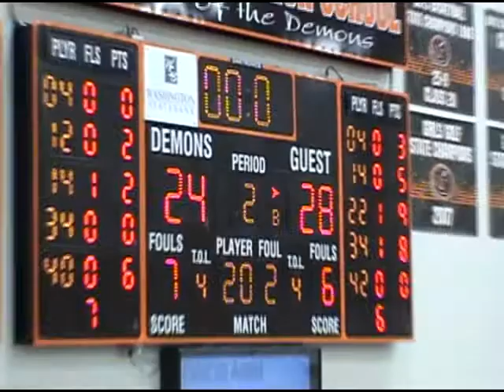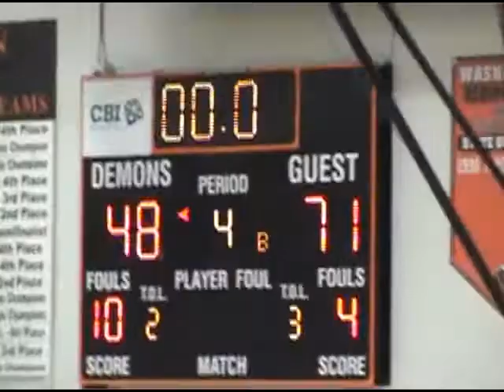Highlights vs Ottumwa 1-27-20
Complete Game Highlights in the Demons 71-48 loss to Ottumwa Monday night. Washington got right back on track in conference play the following night though.